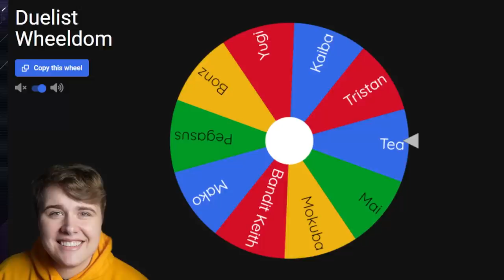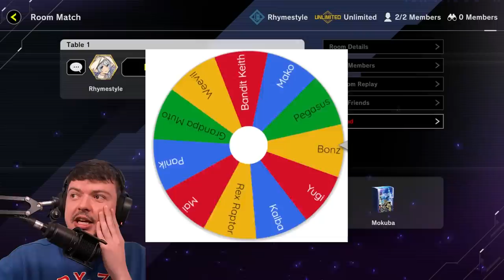SHADOW GAME! Two Idiots Pegasus vs Shadi Original Yu-Gi-Oh! Master Duel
Today we continue the Duelist Wheeldom series as we get Shadi vs Pegasus to duel!